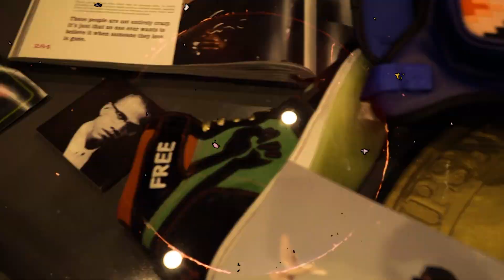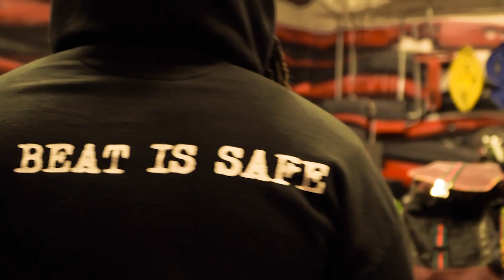King The Cure - On Me Official Music Video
Edited By Cina Rex
Music Produced By Rasta Tahj